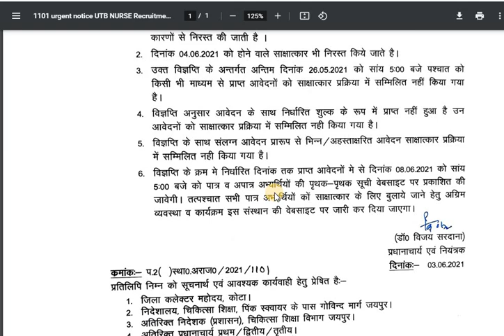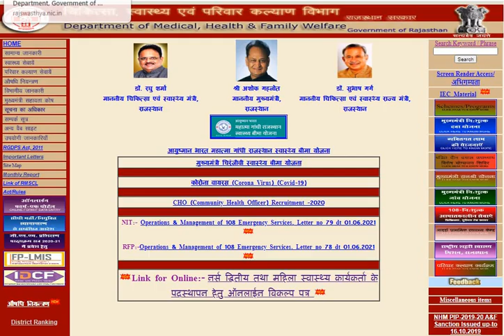ANM-GNM,Doctor भर्ती -2021 /यूटीबी भर्ती / Medical Collage की Merit List हुई निरस्त (Cancelled)/देखे